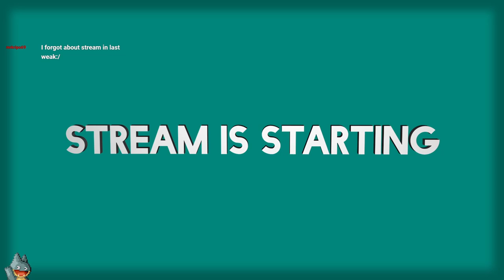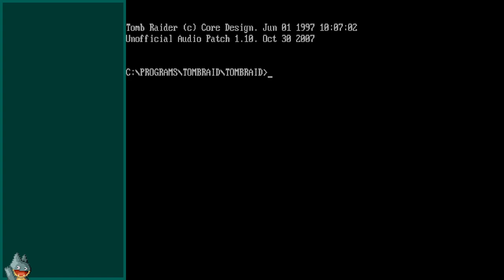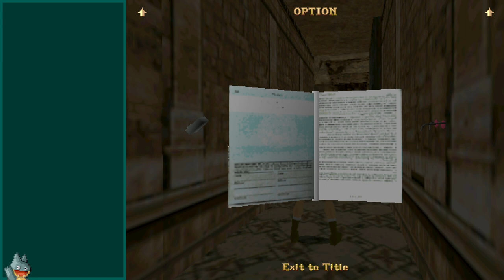The Bone Collector | Tomb Raider (DOS) | Casual Playthrough (Day 1)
A casual stream of my first day playing Tomb Raider. In this, I talk about the joys of 2D vs. 3D debates in the olden times, engrossing level design, and Halloween decorations all year.